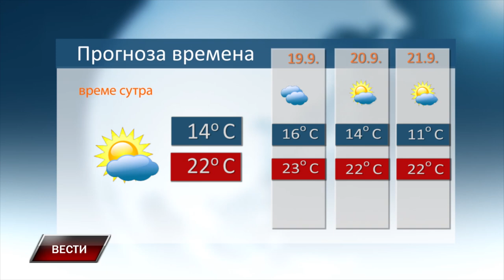VESTI 17 9 2024